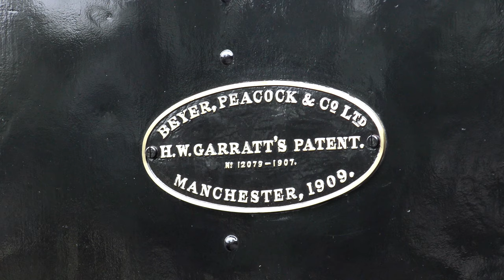K1 - The worlds first Garratt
Tasmanian Govt. Rly
K1
Built Beyer Peacock & Co, Manchester, 1909

K1 was the world's first Garratt locomotive. It was built by Beyer Peacock for the North East Dundas Tramway in Tasmania. After withdrawal in Tasmania it was purchased by Beyer Peacock for their museum collection. It later came to the Festiniog Railway, from where it was loaned for display in the National Railway Museum. The locomotives restoration was started in 1995, returning to steam in 2004.

We first see the locomotive at the Crewe Works Open Day in 2005, before the locomotive returned to Manchester in 2009 at the Great Garratt Gathering at the Museum of Science and Industry.

We see the locomotive at the 2014 Superpower event shortly before withdrawal. The steam locomotives overhaul was started by a loyal team at Dinas, but other priorities meant that progress was slow until 2019, when the locomotive moved to the Statfold Barn Railway. The engine steamed in 2020 and we see the engine in action during Open Days during 2020 and 2021. We then see the K1 on its return to the Welsh Highland Railway in 2021 during the AGM/Superpower event and Photo Charter work.